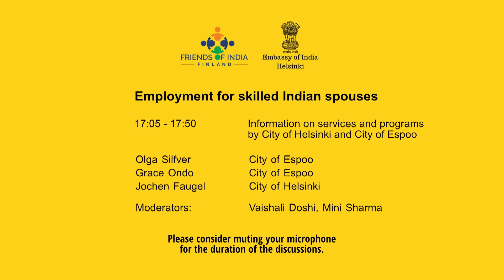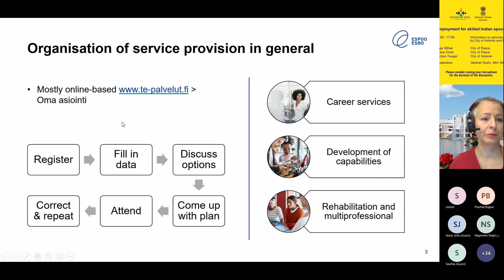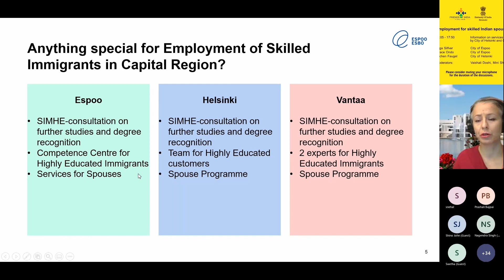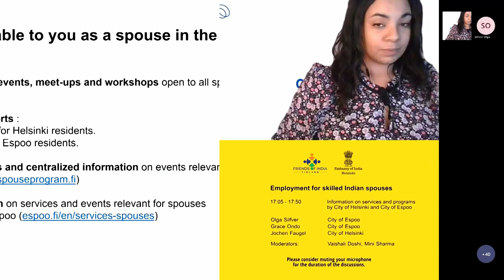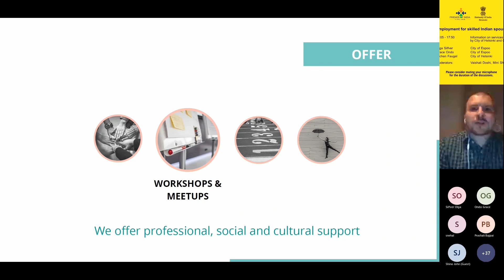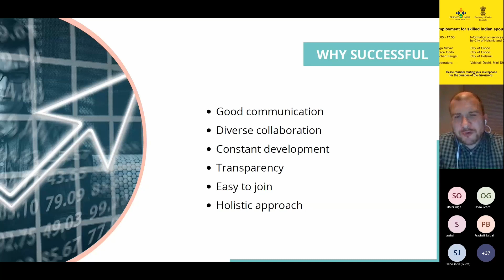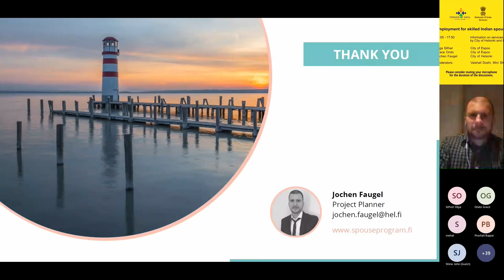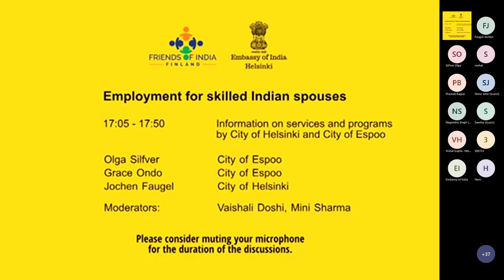Take The Leap Seminar for skilled Indian spouses in Finland 20211108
Embassy of India, in association with Friends of India, organized a webinar "Take the Leap"- Employment opportunities for skilled Indian spouses in Finland. It was a knowledge and experience-sharing platform for highly educated and experienced spouses who are in Finland, looking for employment and better job prospects.

Ambassador Raveesh Kumar gave the opening remarks. The event had presentations from speakers from Espoon kaupunki and on Spouse Program and what is offered to spouses in the Capital region.
We had an interesting panel discussion with experts Sofia Pohls - CEO, Finders Seekers, Steven ter Horst - Strategy Director, Pointer Potential, Melissa Arni-Hardén - Chief Specialist, Talent Espoo, and real success stories from skilled immigrant spouses.